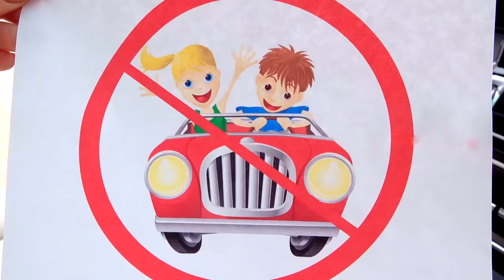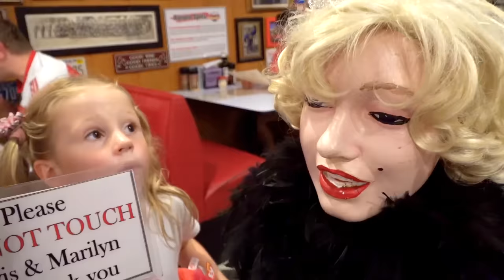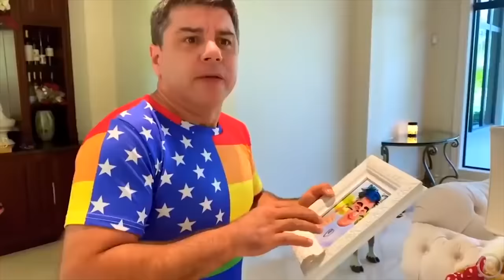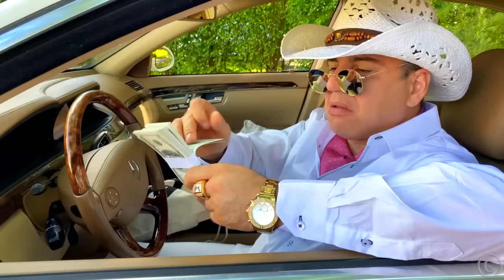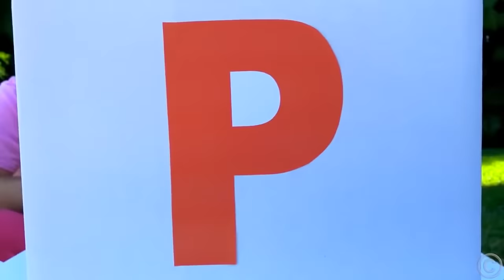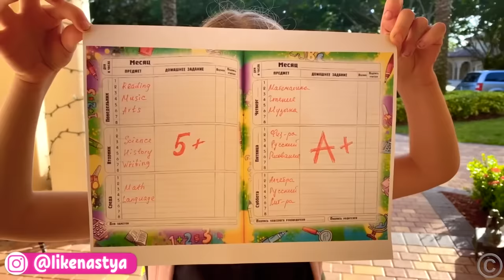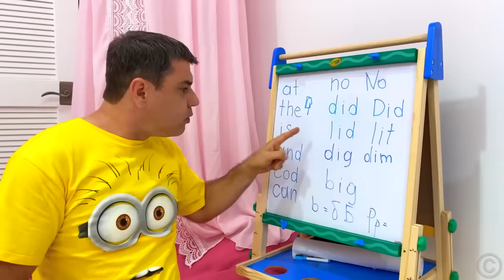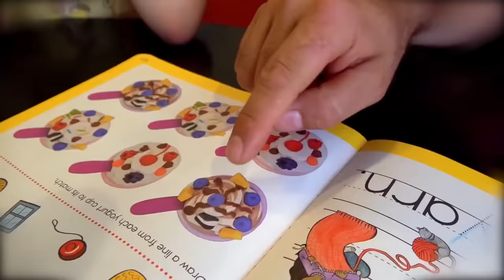Nastya e pai melhor coleção de histórias educacionais paracrianças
Nastya e papai nova série para crianças. A melhor coleção de histórias educacionais para crianças sobre como as crianças devem se comportar, Nastya e papai sempre brincam juntos com brinquedos, realizam muitas atividades educativas e divertidas, encontram aventura e sempre criam histórias engraçadas com brinquedos. Assista à compilação de vídeos divertidos para crianças